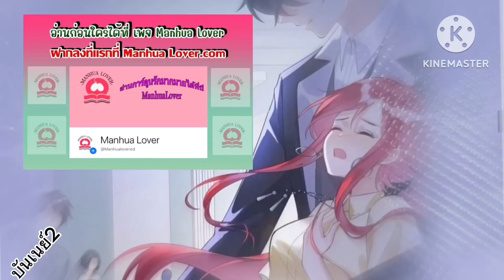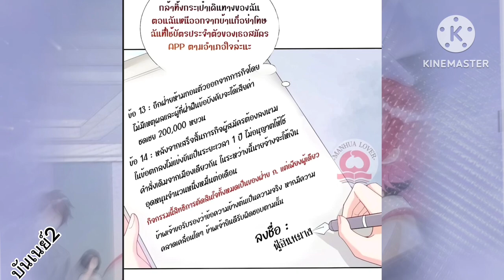มังงะใหม่ || แผนรักฉบับกำหนดเอง || ตอนที่ 1-3